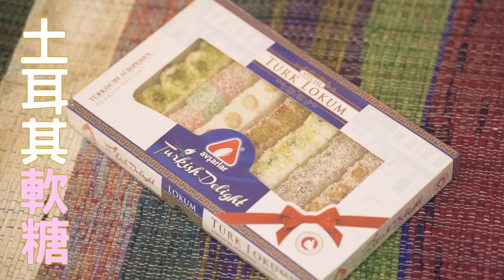土耳其趣遊介紹片